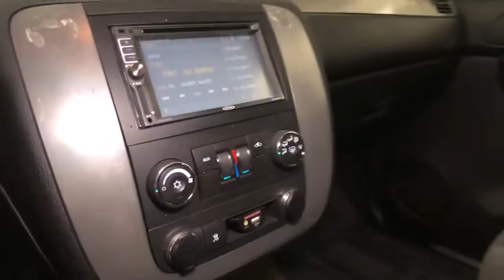2008 Chevrolet Tahoe Northridge, Woodland Hills, CA 211862A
Doeskin Tan Used 2008 Chevrolet Tahoe available in Northridge, California at Northridge Toyota. Servicing the Woodland Hills, CA area.

Northridge Toyota
19550 Nordhoff St

BUYER BEWARE OF USED CAR LOTS that will sell you any car and most DONT EVEN HAVE A SERVICE DEPT!! SUPER LOW MILES FOR YEAR This one has a CLEAN 1-OWNER CARFAX HISTORY REPORT and was a LOCALLY OWNED NON-SMOKER CAR BLUE TOOTH NEWER TIRES AND BRAKES and MUCH MORE INCLUDING.br brAwards:br  * 2008 KBB.com 10 Best Used SUVs Under $20000   * 2008 KBB.com Best 10 Family Vehicles   * 2008 KBB.com Brand Image AwardsbrbrAnd at Northridge Toyota our approach to pricing cars online is to give you a Professional Toyota Dealership Experience without the need for lengthy negotiating. We price our cars at or below the local market using an intuitive 3rd party software product insuring our cars are priced to be seen online and to be purchased! All without wasting your time or ours. Still family owned and operated Northridge Toyota will exceed your buying expectations. Come in and see for yourself why Northridge Toyota is the best in the S. F. Valley!